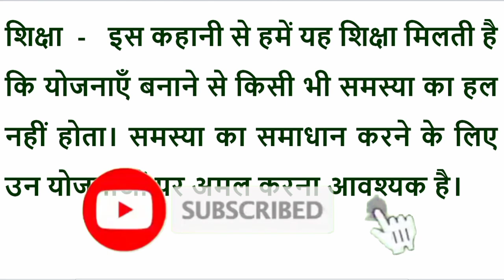बिल्ली के गले में घंटी| चूहा बिल्ली| Billi ke gale mein ghanti| chuha Billi ki kahani| aasan kahani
Billi Ki Kahani - A love story in the valley of flowers

hindi kahani
moral stories
billi ke gale mein ghanti
jabra fans
hindi story
हिंदी कहानी
kahaniya
hindi stories
trending
viral
new story video
hindi kahaniya
moral story
story studio
billi ke gale me ghanti hindi kahani
बिल्ली के गले में घंटी बांधना
latest
बिल्ली के गले मे घंटी हिंदी कहानी
who will bell the cat story in hindi
story
cartoon video
panchtantra ki kahaniyan
hindi
animal story
motivational story
बिल्ली के गले में घंटी
motu patlu
बिल्ली की कहानी
a bell for the cat story in hindi
bell the cat story in hindi
kidsone hindi
stories in hindi
kahaniyan
new
kahani
story in hindi
moral kahani
helicopter
the lazy donkey in urdu
lazy donkey in punjabi
donkey raja
lazy donkey in english
the donkey
lazy donkey in hindi
lazy donkey in urdu
the lazy donkey okc
lazy donkey story in english
donkey story
the lazy donkey story
lazy donkey story
donkey
the lazy donkey
lazy donkey
सांप और कौवे की हिंदी
सांप और कौवे के अंडे
कौवा और सोने का हार
कौआ और सांप
साँप और कौवा
कौवा और साँप
कौवा
सांप और कौवा का कहानी
लालची साँप और कौवा
कौवा और सांप की कहानी
कौवा और सांप की लड़ाई
कौआ और साँप
कौवा और कवि सांप की कहानी
कौवा और सांप की दोस्ती
कौवा और दुष्ट सांप
कौवा और सांप
साँप और कौवा
cat ki kahani
cat story in hindi
billi chuhe ki kahani
online news plus channel
online news plus
daily hindi kahani
chhota bheem
shorts hindi
viral shorts
shorts
aeroplane
lazy donkey moral story
cat
elephant
dog
3d cartoon
3d animation video
3d animation
cartoon hindi kahani
hindi lazy donkey story
cartoon
kids hindi kahani
kids video
kids
panchtantra story
panchtantra stories
panchtantra hindi kahani
panchtantra
billi ki gale me ghanti
hathi raja kaha chale
traditional
rahul kumar
deepa roy
veerbal ki kahani
cat and mouse hindi story
बिल्ली के गले में घंटी की कहानी
kid's moral story
animal story for kids
short story
chutkula
चुटकुला
talwar ki dhar hai bekar
tom and jerry
comedy video jungle mein mangal
jungle comedy video mein
jungle mein sher funny dance
jungle mein ladki funny dance
jungle funny dance
raveena tandon songs
govinda songs
rajpal yadav funny
funny clip
comedy ka badsshah - hasegaa india
fotherevlogs
fo there vlogs
comedy video
funny video
old govinda funny songs
ye kahani aap ko chatur banaegi
water save please please please please please please please
sarifo se har koi lutne baite hai yaha
khana kam khao thokar jada khao
khud ka kaam khud karo
story of the lazy donkey
sab ke hosh ud gaye
team work kiya hota hai lion se shikho
buddhi man kaun hota hai
the lazy donkey in hindi
लोमड़ी और अंगूर
लोमड़ी और खट्टे अंगूर
लोमड़ी और अंगूर की कहानी
अंगूर खट्टे हैं
खट्टे अंगूर
कैट की कहानी
मूर्ख लोमड़ी और ऊँट
लोमड़ी और अंगूर की कहानी हिंदी
inspiration
stone story
hindi moral story
jadui kahaniya
hindi stories with kahaniyan
शिक्षा प्रद कहानिया हिंदी में
kahani kahani
moral kahaniya
सफलता की कहानिया
hindi kahaniyan
हिंदी में
fairy tales duniya
billi ke gale meghanti
panchatantra tales in hindi
hindi stories of panchatantra
dadi maa kahaniya
billi or chuhe
fairy tales story in hindi
dadi maa ki kahaniyan
who will bell the cat in hindi
fairy tale story in hindi
new kahani
fairy tale in hindi
chuhe ki kahani
billi ke gale mein ghanti kahani
chiti aur kabootar ki dosti
chiti aur kabootar
moral stories for kids
bedtime stories
मोटिवेशन हिंदी कहानी
ant story for children
panchtantra ki kahaniya
panchatantra stories
ant and pigeon story moral
ant and pigeon story in hindi
ant and parrot
ant and pigeon story
चींटी और कबूतर की कहानी
चींटी और कबूतर
chiti and kabutar
infobells
jugnu kids
tuni chidiya
बिल्ली के गले में घंटी कार्टून
animals stories